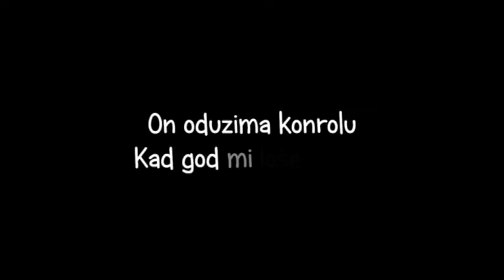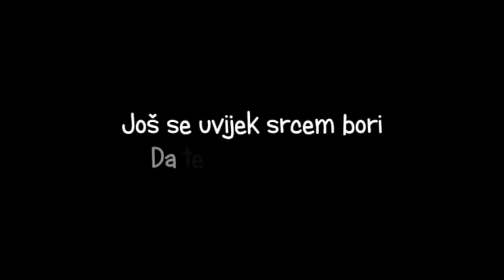Johnny Valente - Pjesnik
Ovo je moja prva autorska pjesma. Demo snimka.
Posvećeno je svim osobama koje su izgubile volju.
Samo jako i nikako izgubit sebe :)
Lijepi pozdrav želi vam Johnny